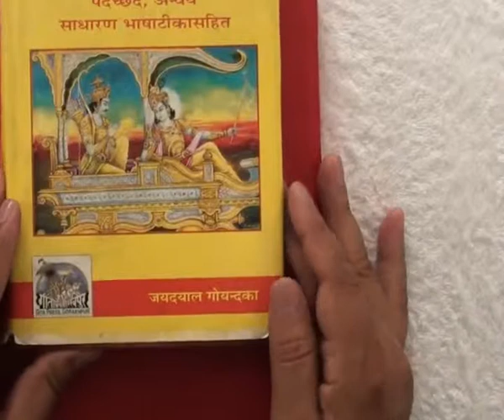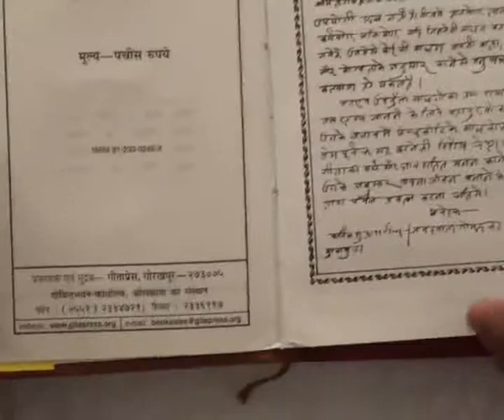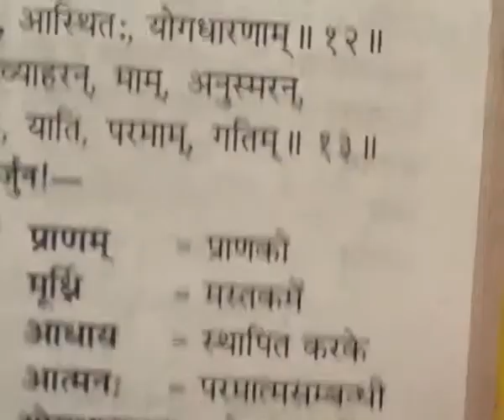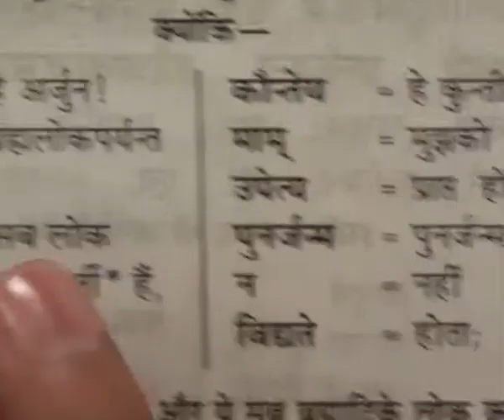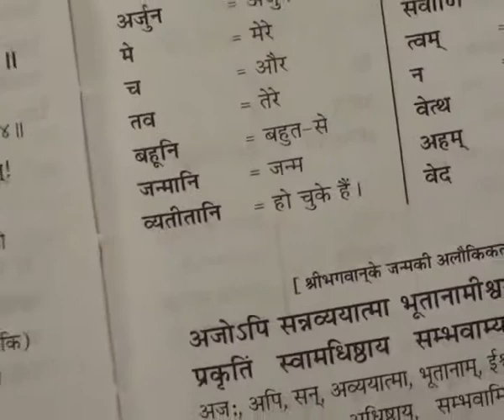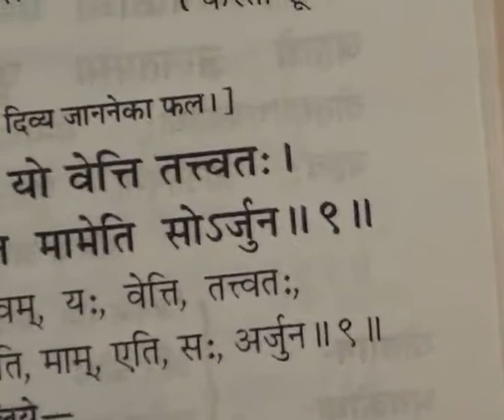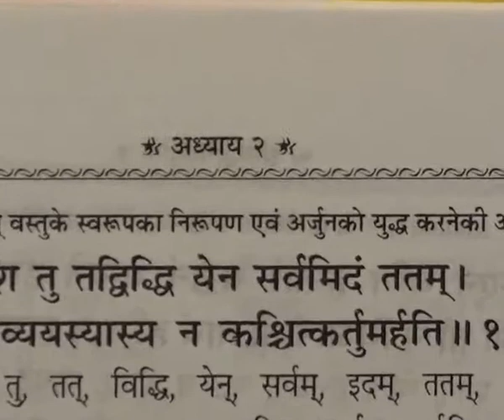Barwala Satsang (31 to 2 January 2011) Part2 of 41